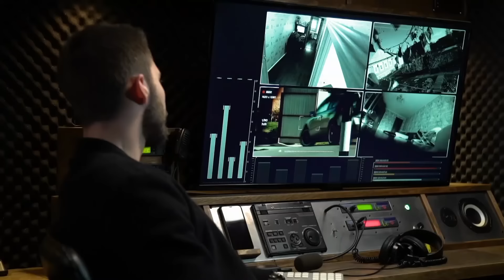Опасные связи | Сезон 4 | Выпуск 39